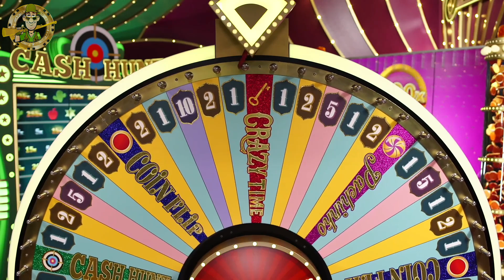5x Multiplier 400x Crazy Time BIG WIN!!!